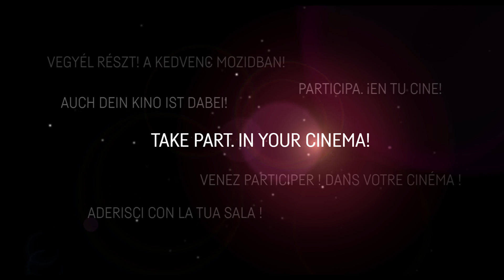I. Európai Art Mozi Nap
Október 9-én Európa mozizni megy! A CICAE – Art Cinema és az Europa Cinemas alkotta csapat 34 ország 1000 mozijában, köztük a székesfehérvári Barátság moziban  bemutatja az I. Európai Art Mozi Napot.

A székesfehérvári Barátság mozi programja az I. Európai Art Mozi Napon, október 9-én, vasárnap:

14.00 Érettségi
16.15 Olli Mäki legboldogabb napja
18.00 Toni Erdmann